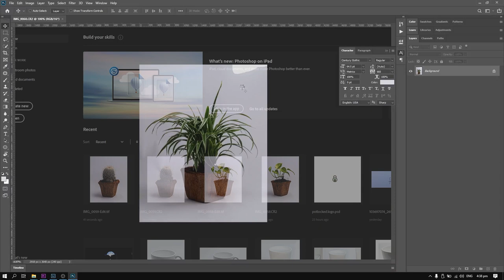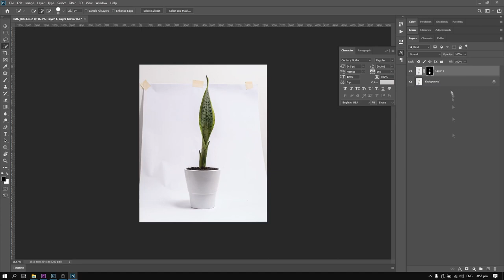HOW TO DO PRODUCT PHOTOGRAPHY at HOME | BTS | Quarantine Edition - PART 2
Another product photography (BTS)

My Gears:
Canon 6D
Canon 70D
Canon 10-22mm USM
Canon 50mm STM
Canon 85mm STM
Canon 100mm USM
Rode Micro
DJI Ronin SC
Asus ROG

Goals:
DJI MavicPro